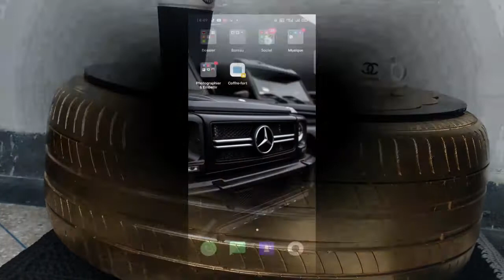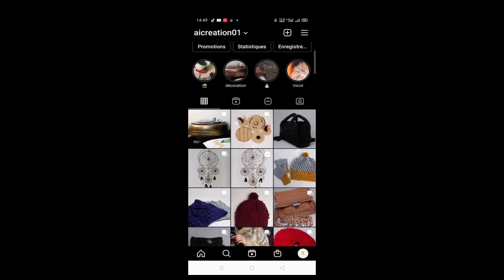CREATIVE IDEA || HOW TO MAKE A COFFEE TABLE USING AN OLD TIRE || EASY DIY TABLE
ANOTHER CREATIVE DIY PROJECTS FOR YOUR HOME
Making a table from used tire quickly and easily is a beautiful HOME DECOR Idea